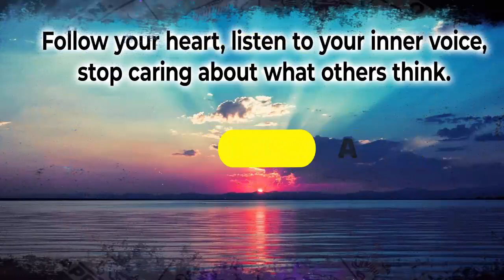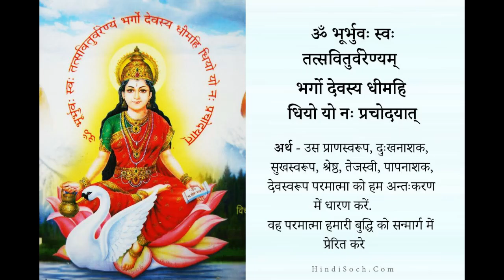Dr. Jayanti Mohapatra || Rashiphala || 12-Dec-2021 || Sunday Special || Study Room Vaastu